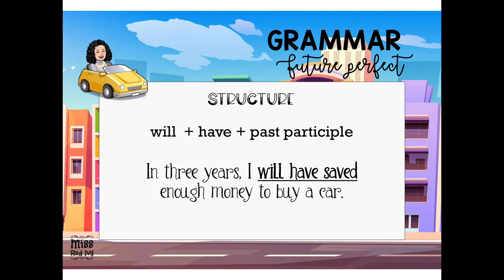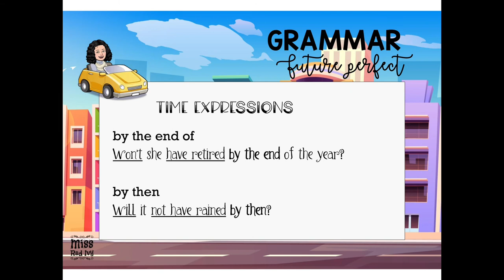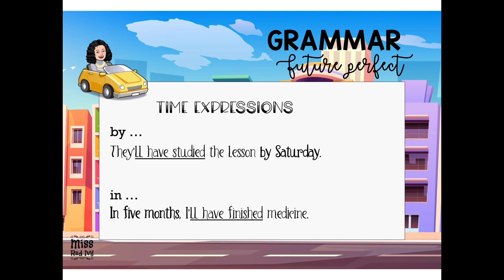Future Perfect Simple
How to form and use the Future Perfect Simple